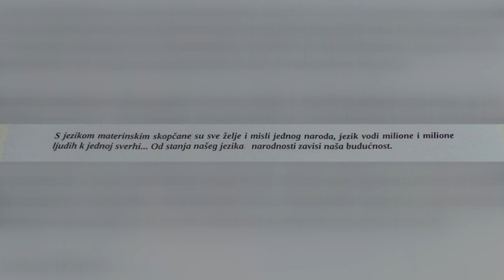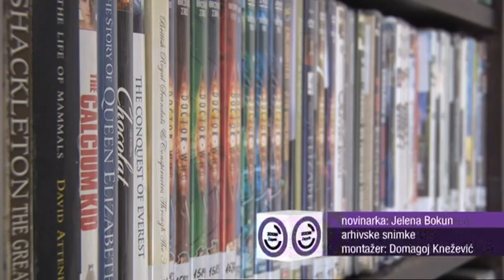ZOOM ZAGREB - Dan materinskog jezika (Z1 TELEVIZIJA, 22.2.2019.)